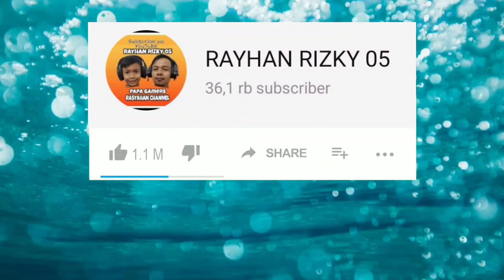Treager Dan Maga Orichi VS Alien Magma | ULTRAMAN WARRIOR OF GALAXY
Record        : Vivo V19
Edit.             : Kine Master
Thumbnail  : PicsArt